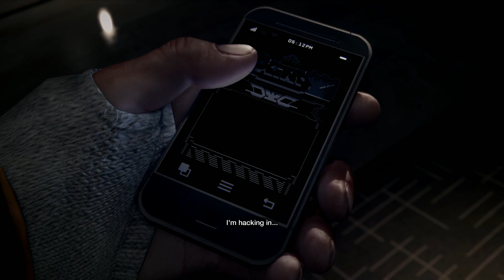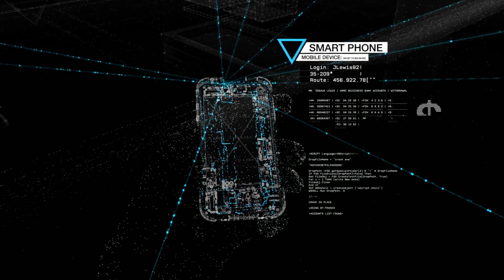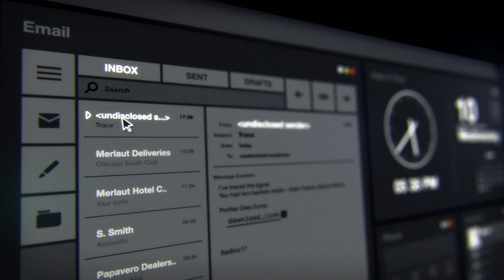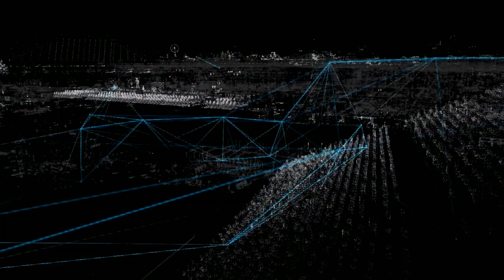Watch Dogs | Türkçe (Realistic Difficulty) - Part 1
Yılın en beklenen/tartışılan/eleştirilen oyunlarından Watch_Dogs'a başlıyoruz. Oyunda realistic zorluk seviyesinde ilerliyorum, haliyle çok fazla çatışma imkanı olmadığından "action"dan çok "stealth" oynanışa ağırlık vereceğim. Yan görev, mini oyun, toplanabilir eşya gibi olayları ayrı videolarda yapabilirim, walkthrough boyunca genel olarak ana senaryo görevlerine odaklanacağım. İyi seyirler.